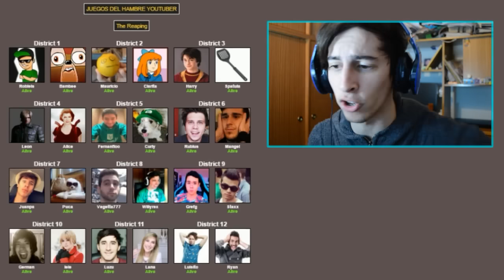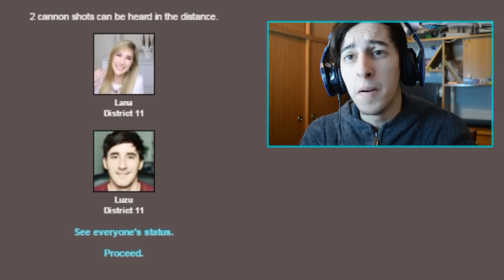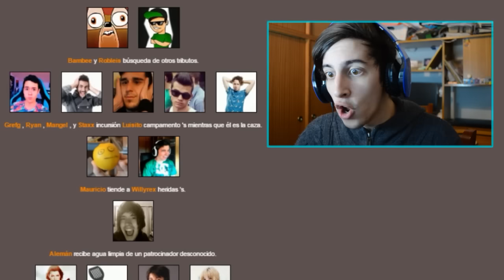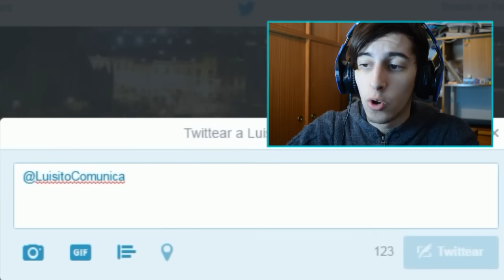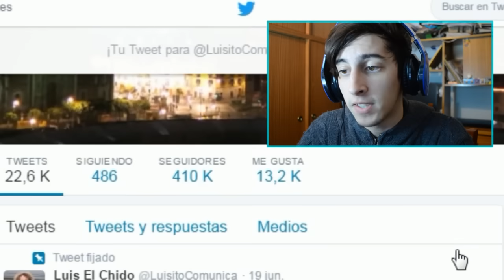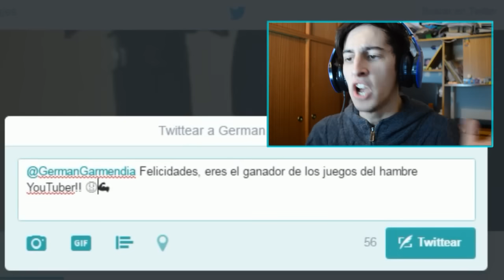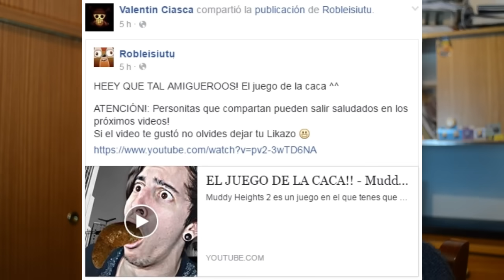LOS JUEGOS DEL HAMBRE YOUTUBER!! - RobleisIUTU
Los juegos del hambre Youtuber, 12 distritos 24 Youtubers. Solo uno podrá ganar. Un video muy copado basado en los juegos del hambre :)
LIKAZO♥ papuh ^^

MÁS VIDEOS!